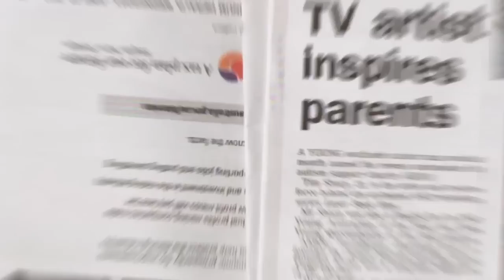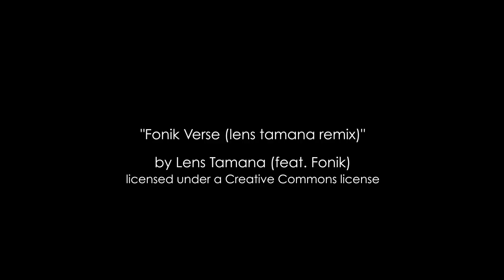LASERBEAK MAN - The Story of Autistic Artist Tim Sharp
Selected into the 2012 New York City Metropolitan Museum of Modern Art film festival.
Tim Sharp is 24 years old and has Autism. Such were Tim's enormous difficulties that the doctor's advice was "that the best thing to do was put him away and forget about him."
Drawing was used as a way of helping Tim to communicate. At age 11 Tim invented Laser Beak Man who allows Tim to show the world his great sense of humour and intelligence as well as his quirky way of looking at life.
At age 16 Tim was the only Australian selected by a jury in the young adult drawing category for the VSA (Very Special Arts) Festival in Washington DC. Founded 30 years ago by Ambassador Jean Kennedy Smith - sister of President John F. Kennedy - VSA is the largest art festival in the world for people with disabilities. Acceptance to the festival was an extraordinary achievement and the story of Tim's trip to Washington DC was told on the ABC's "Australian Story."
This documentary produced by Arts Queensland in conjunction with MorphTV. laserbeakman.com